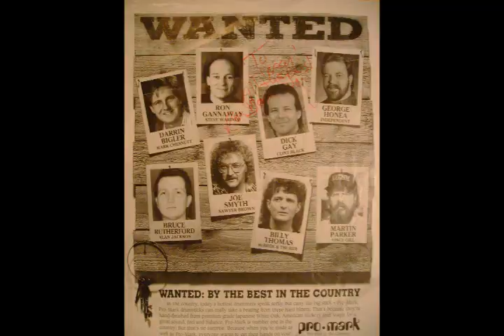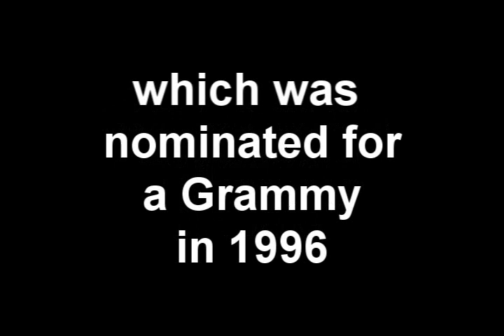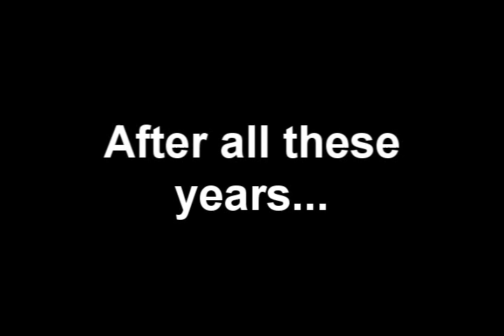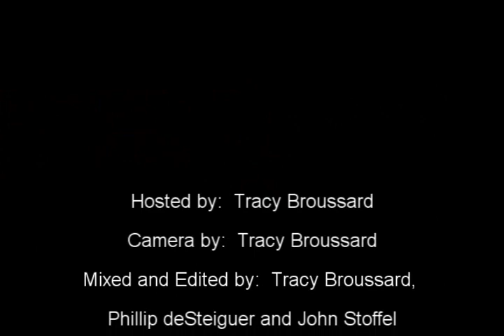Part 2 - RoadDawg Online Inverview with Ron Gannaway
In part 2, Ron talks about getting the gig with Steve Wariner.  It was a ride that took him all over the world and gave him the opportunity to play with some of the greats.  Ron still records with Steve and he talks about the latest project - a Chet Atkins tribute album.